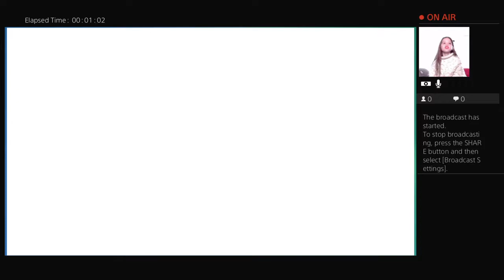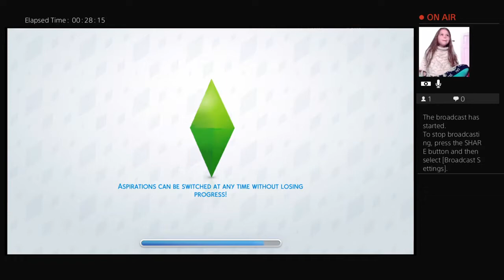New game sims!!!